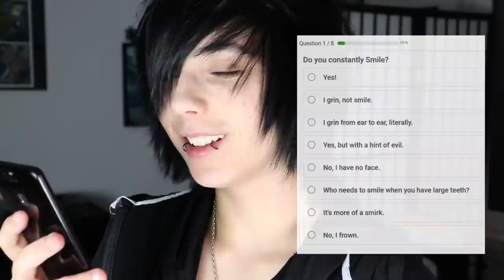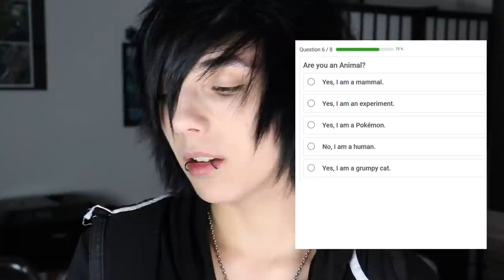Which CREEPYPASTA are YOU? /// Face answers weird questions... again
Which Creepypasta Character am I; Jeff the killer, BEN Drowned or even Slenderman...?

Heya cutiepies!
Hope you liked this little video here and I was able to distract you a bit from your sorrows ;3
Wish everyone of you a nice day left

The cool music was made by:
Song: Typical - Vitamin M(usic)